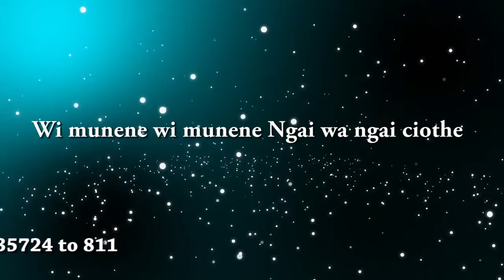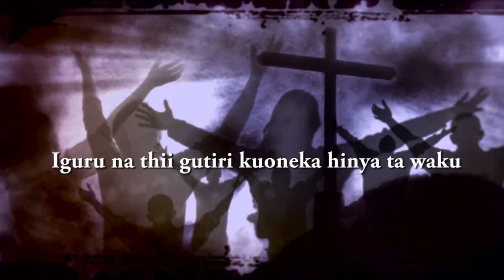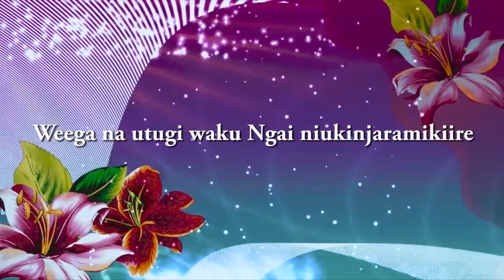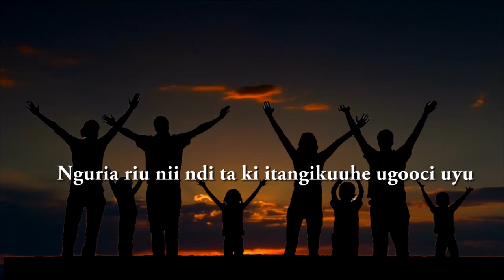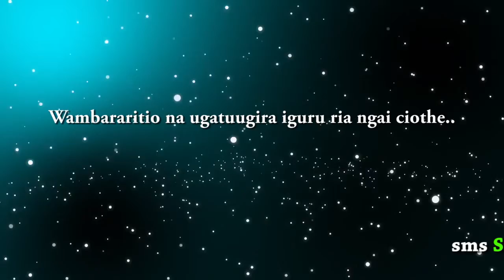JOHN PRAISE WAWERU-WI MUTHERU (LYRICS)